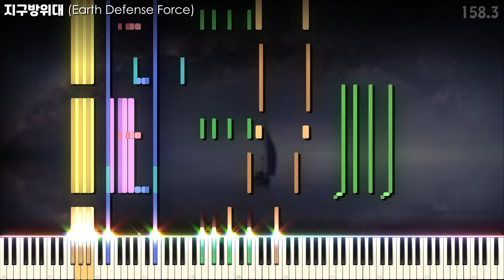지구방위대 챌린지 피아노! | 검은악보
[📝] Han SeRin's Notes:

[🎤] 노래 정보
Title: 지구방위대

✔ 지구방위대

[🎵] MIDI Info
미디 이름: 지구방위대 검
크기: 11.8KB
미디 저자(s): Han SeRin
음표: 1,300

[🎹] 사운드폰트 정보

사용된 Soundfont:
Kryo Keys Concert Grand Piano II - REDUX (Frozen Snow)
Soundfont 저자: Frozen Snow & Keppy Studio
[Frozen Snow의 공식 보상]

이 Soundfont는 Frozen Snow가 창작한 비공개 Soundfont입니다

[🚫] 허가 없이 저의 작품을 사용 또는 수정하거나 자신의 작품이라고 주장하지 마십시오.

➢ MIDI, Soundfont 제작
➢ 디스코드: Han SeRin#9601